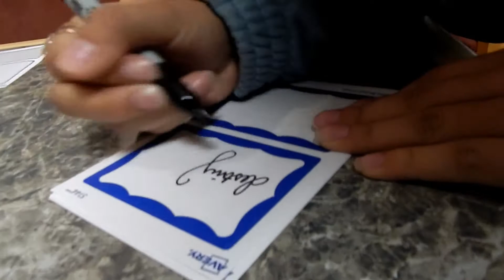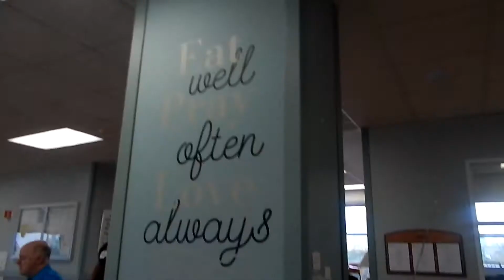Community Service - Building the Kingdom {VLOG #4}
What's good y'all? It's ya girl Dino, back with another video! This time, we are doing community service at an elderly people's home. It was fun hanging out with these folks, they were sweet and very welcoming!